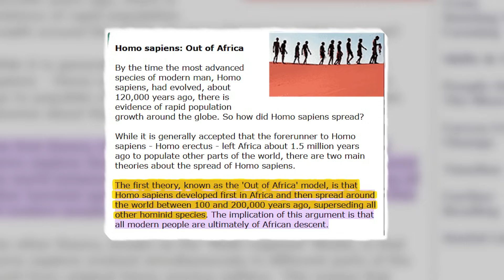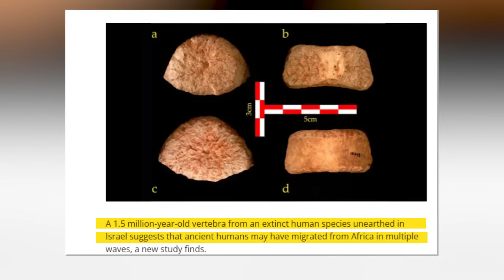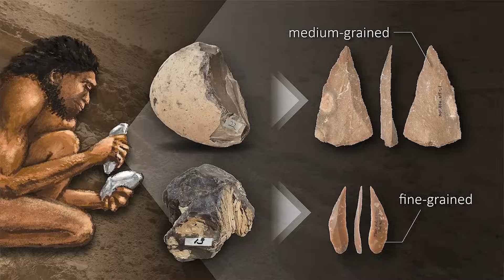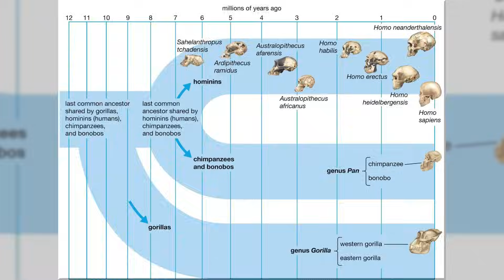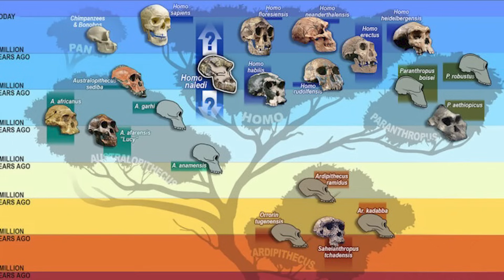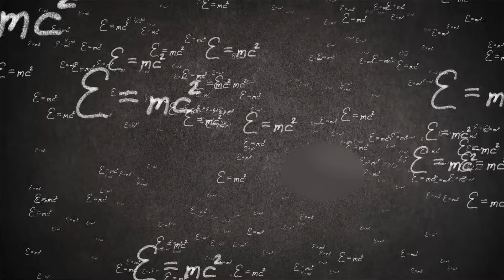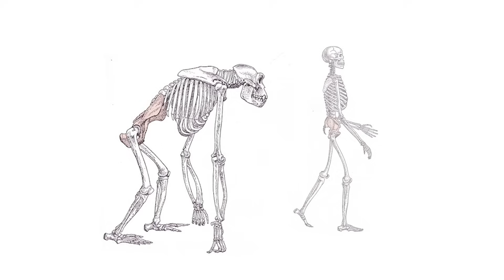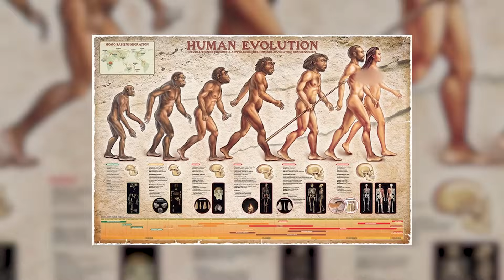The Out of Africa Theory is Completely Debunked!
What if everything we thought we knew about human origins was wrong? For decades, the Out of Africa theory dominated our understanding of evolution, claiming that modern humans emerged from a single African population and spread across the globe. But groundbreaking discoveries and genetic research are rewriting history, revealing a far more complex and interconnected story.

From the ancient Petralona skull to the mysterious 'Ubeidiya vertebra' found in Israel, fossils are challenging the timeline of human migration. And genetic studies now suggest that modern humans may have descended from multiple interconnected groups within Africa, rather than a single origin. Could the multiregional hypothesis, which argues for simultaneous evolution across continents with gene flow between populations, hold the real key to our past?

Explore how new findings are unraveling the simplicity of the Out of Africa theory and revealing the intricate web of migrations, interactions, and evolutionary milestones that define humanity's story. Are we the product of a single cradle—or a global network of ancient communities?

Chapters:

00:00 Introduction
00:37 The Prevailing Theory
03:34 The Challenge
04:08 Fossils (Ubeidiya vertebra)
06:27 The Petralona Skull Controversy
09:19 Genetics
12:10 The Multiregional Hypothesis
15:16 Importance of Earlier Evolutionary Processes
17:52 Conclusion